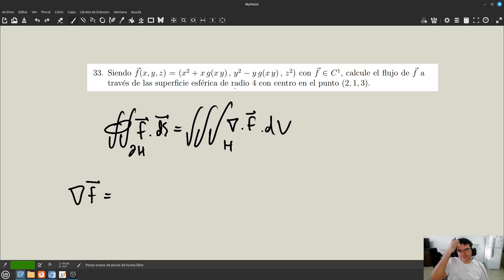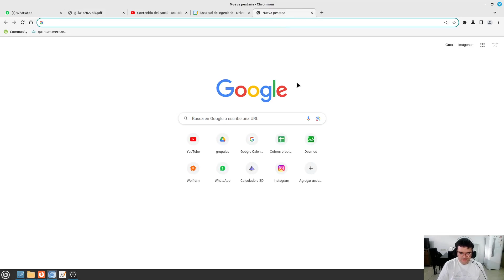AM2 | Guía 10 | Ejercicio 33